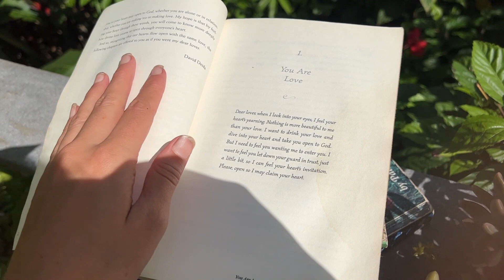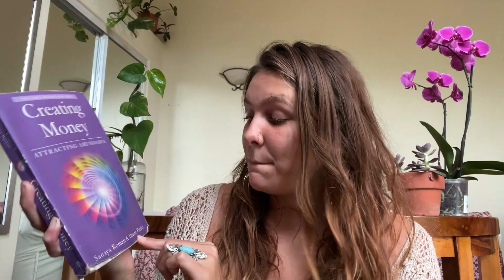Witchy & Spiritual Book Reccomendations // Must Reads!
Wild Mecry by Mirabi Star
Braiding Sweet Grass by Robin Wall Kimmerer
Gathering Moss by Robin Wall Kimmerer
The Faithful Gardener by Dr. Clarissa Pinkola Estes
Mermaid Magic by Lucy Cavendish and Serene Conneeley
Creating Money by Sanaya Roman
Dear Lover by David Deida

DEPOP: @autumnbrianne (Shop from me)